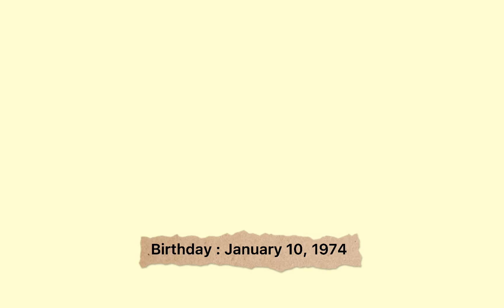Bollywood actors real age in 2021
Shivamks31 Bollywood ActressRealAge2020

bollywood actors real age 2021, all bollywood actors real age,
top 10 bollywood actors real age, bollywood famous actors real age 2021,
real age of bollywood actors 2021, bollywood actors and actresses real age,
bollywood actors age, bollywood actors real age in 2021,real age of bollywood actors,
real age of bollywood actors 2021,
real age of all bollywood actors, bollywood actors real ages,
bollywood young actors real age,